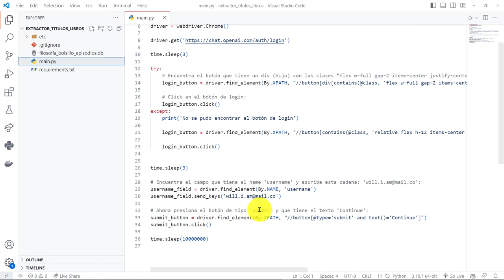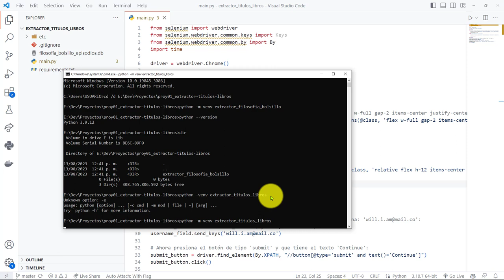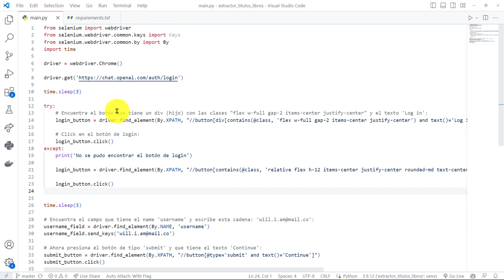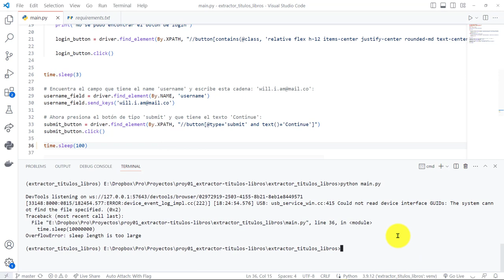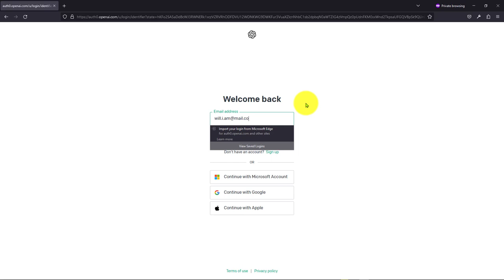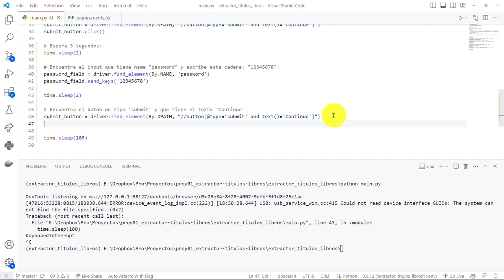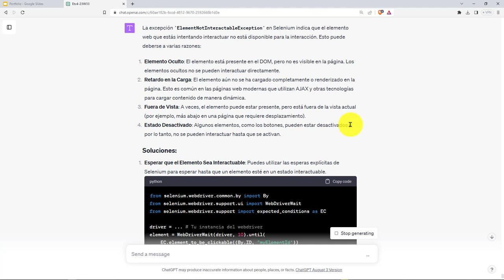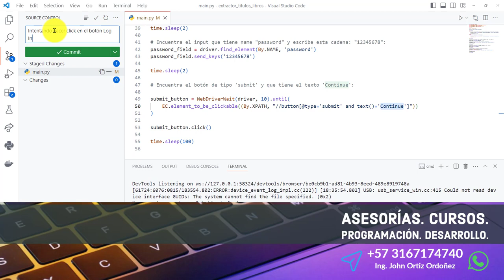27: PROYECTO 1 Continuamos con el Proceso de Inicio de Sesión en el Sitio de ChatGPT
27: PROYECTO 1 Continuamos con el Proceso de Inicio de Sesión en el Sitio de ChatGPT.